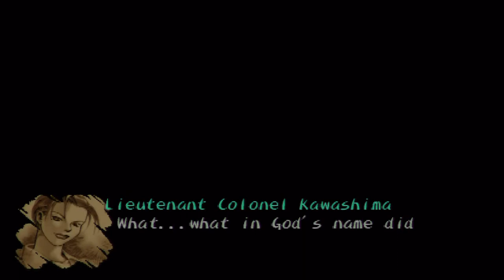Shadow Hearts (PS2) - Part 7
My first (recorded) JRPG run on this game, so go easy on me.

A number of things I must acknowledge before people decide to treat this video series as if it is a walkthrough:

- I rarely bother with the lottery ticket holders. I was never a big fan of them in the first place. I recognise their worth, but my patience is limited. I decided that I would rather not spend hours, upon hours, reloading the same save games in a fruitless drive to earn the best items from the ticket vendors (e.g. 10 Gage). Sod that.

- I miss out Yuri's ultimate fusion. This is entirely my fault as it was impossible for me to pick up the Erotic Book found in Shanghai after I had completed the first part of the game. I have never liked playing RPGs that lock off important items and quests, should you happen to miss them the first time around, but I will admit that it was naive of me to expect otherwise from Shadow Hearts anyway. Oh well.

-I avoid doing Kowloon Fortress and the Pit Fighting in Part 1. Once again, I figured I could complete them later in the game. I was wrong. Sorry.

So with that out of the way, enjoy!